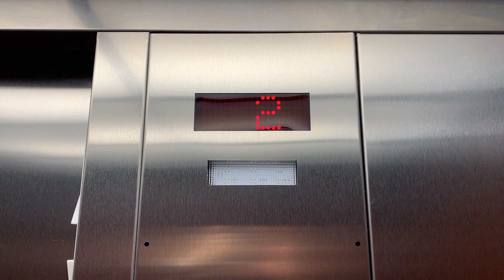ThyssenKrupp/MAD Hydraulic Elevator at Best Western Plus, Wayland, MI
Riding the basic elevator at Best Western Plus, in Wayland, MI.

TECHNICAL SPECS:
Make: ThyssenKrupp
Type: Hydraulic
Capacity: 3500 Lbs.
Number of Floors: 3
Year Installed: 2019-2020